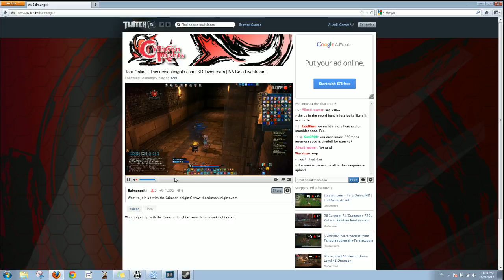Tera Online | Thecrimsonknights.com | KR Livestream | NA Beta Livestream | - 8 / 8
Recorded live on February 29 at 8:20pm. -- Recorded live on Justin.tv